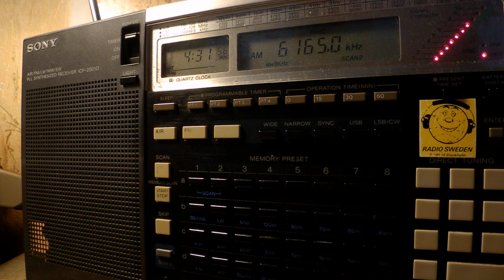22 06 2017 Radio Japan NHK World in Russian to EaEu 0430 on 6165 Nauen